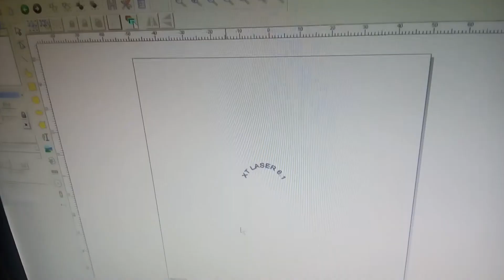etiquetas de oído plásticas que marcan por la máquina de la marca del laser de la fibra 20w 6